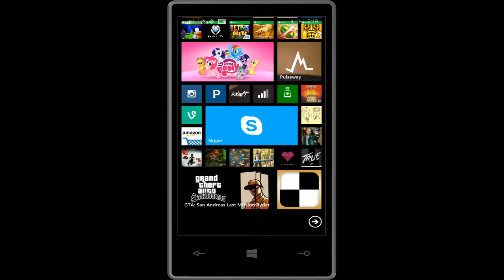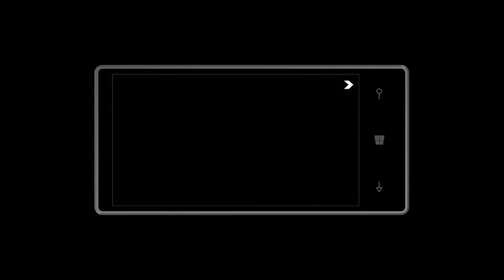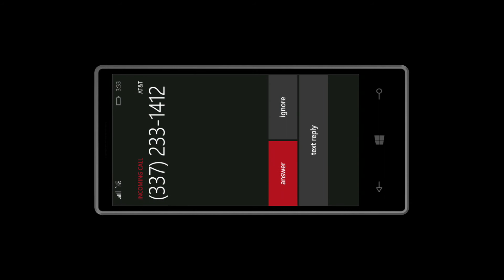Windows Phone Grand Theft Auto San Andrans Part 1